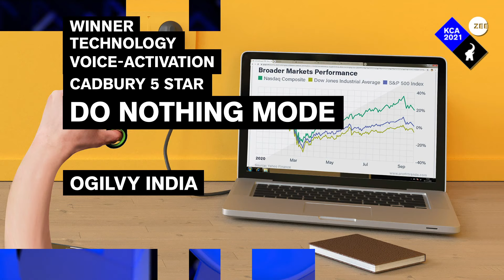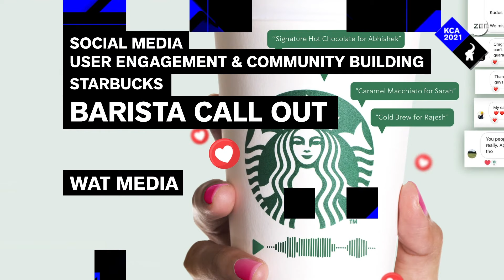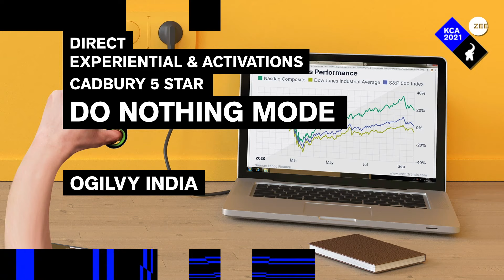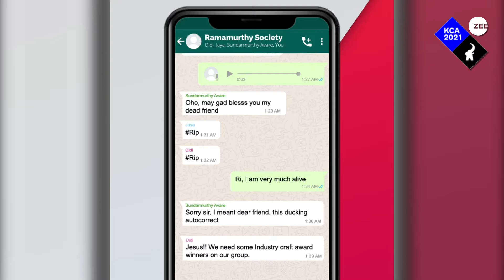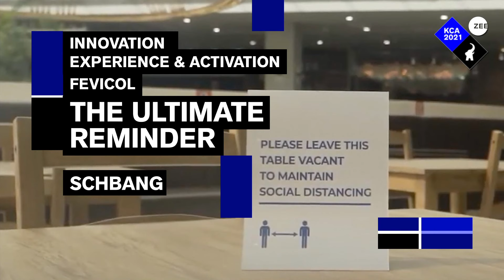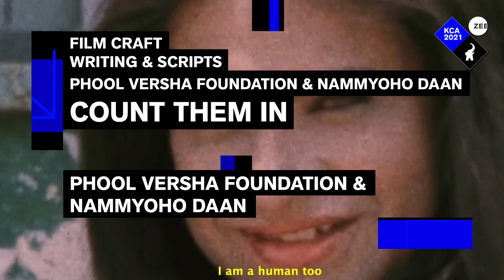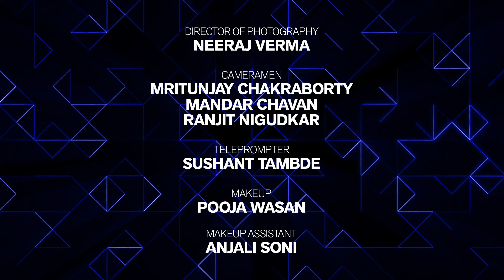KCA21 | Kyoorius Creative Awards Night 2021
Celebrate the best in Indian advertising and marketing communications from the Kyoorius Creative Awards 2021.

Zee

Main Partners
ABP News & Zee5

Supporting Partners
Indian Creative Women

Supported By
Addikt
Method.Audio